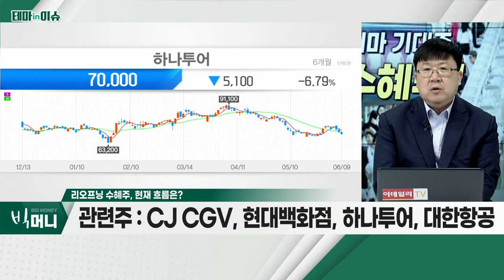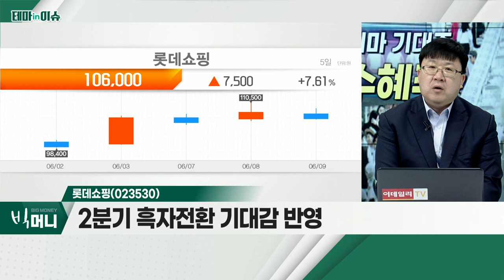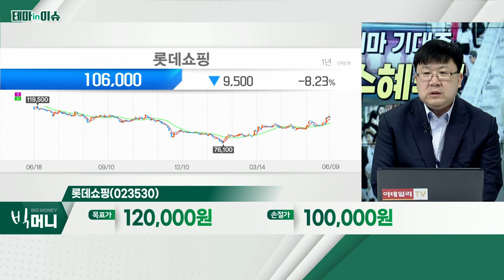롯데쇼핑(023530)... 2분기 흑자전환 기대감 반영_테마IN이슈 (20220609)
리오프닝 수혜주
- 실제 이익 증가 기업 주목
- 극장ㆍ백화점 등 매출 증가
- 여행 등… 다소 거리가 있어
- CJ CGV, 현대백화점, 하나투어, 대한항공

- 2분기 흑자전환 기대감 반영
- 다양한 사업부 매출 증가 기대
- 최근 양호한 차트 흐름